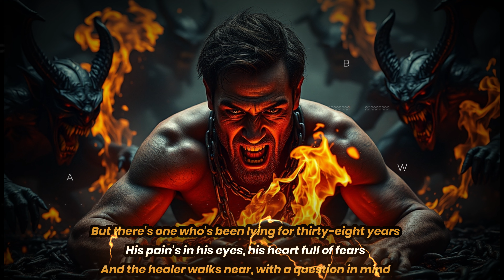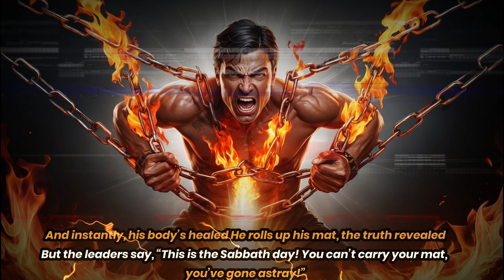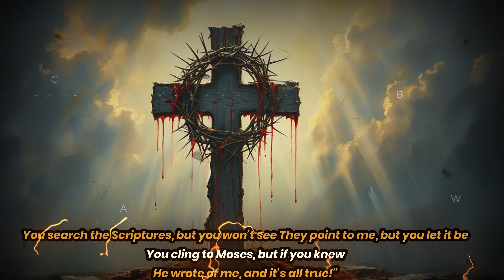I Turned John Chapter 5 in HEAVY METAL! 🔥 ROCK ON!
Watch as I turn the Bible into modern  music in this epic video! It's a unique way to learn the Bible
We all come together with music, so I hope we can come together or bring you closer to God! You have never hear the bible in this way.
I had help with Ai for the music, mix between real and Ai for images! Everything else is Me

You can support this music by buying it on Bandcamp at

Hello. My name is Thomas. My family is in need. Please help or share!

Trying to be a fisher of men,  And spread the work of God to all!!
It only takes 1 to start and the rest can share!!